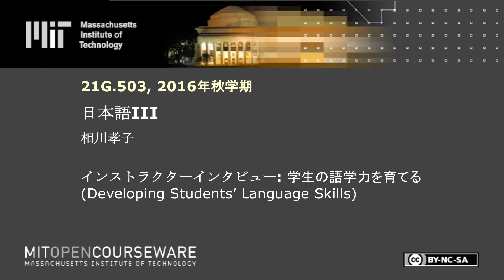学生の語学力を育てる (Developing Students’ Language Skills)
MIT 21G.503 Japanese III, Fall 2016

In this video, Takako Aikawa shares how the course supports students' speaking, listening, reading and writing skills.